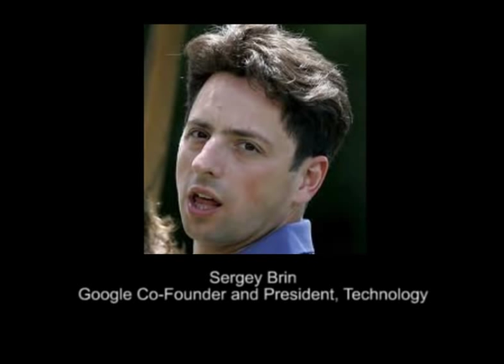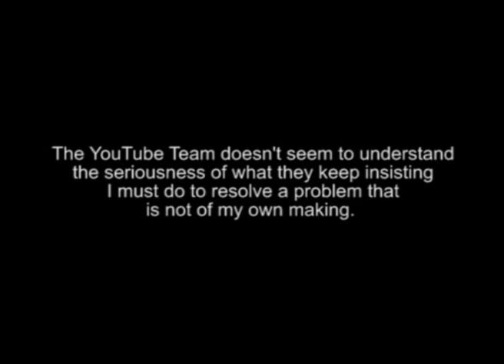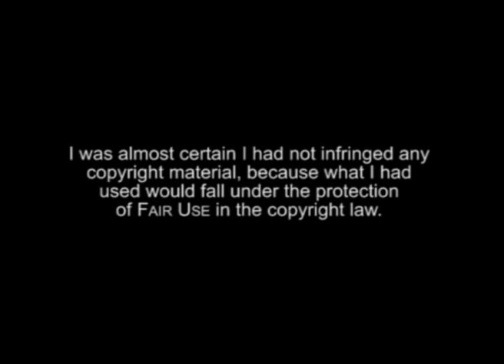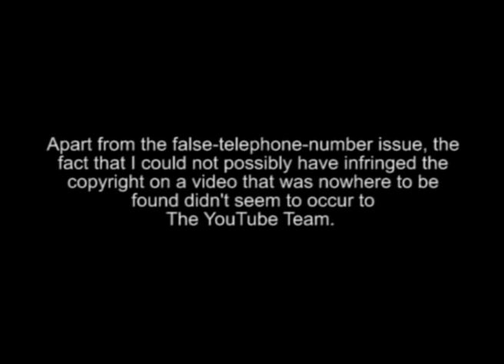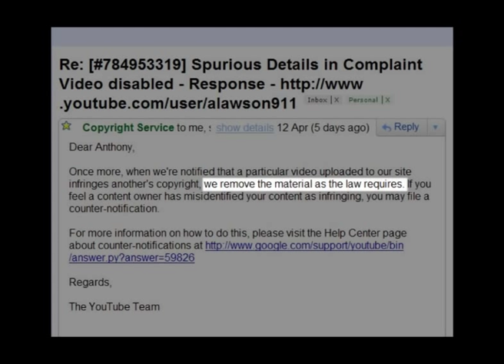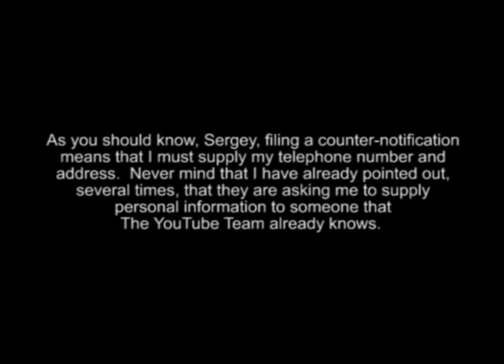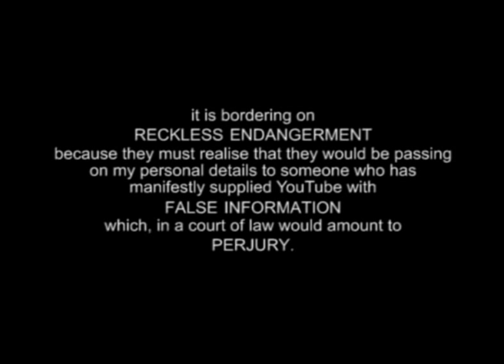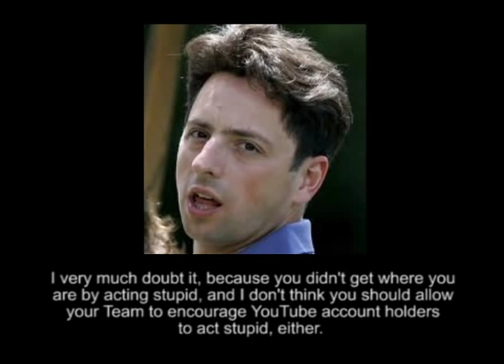Harassment by The YouTube Team — An open message to Sergey Brin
In August 2008, U.S. District Judge Jeremy Fogel of San Jose, California ruled that copyright holders cannot order a deletion of an online file without determining whether that posting reflected "fair use" of the copyrighted material.